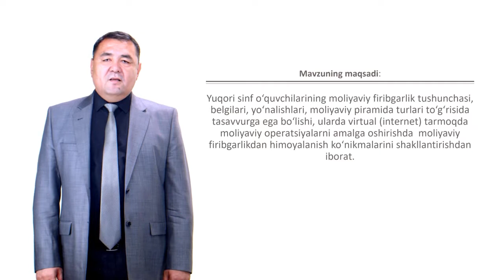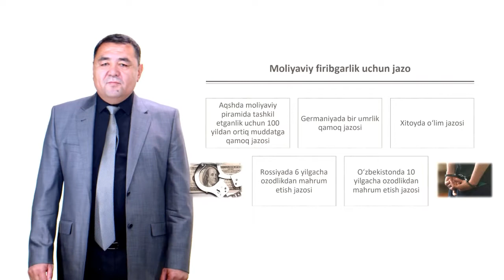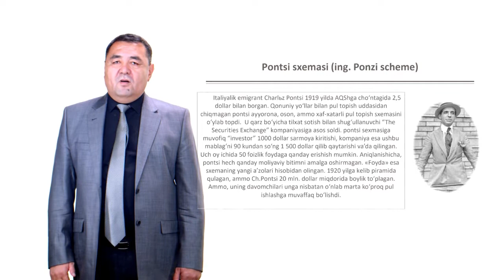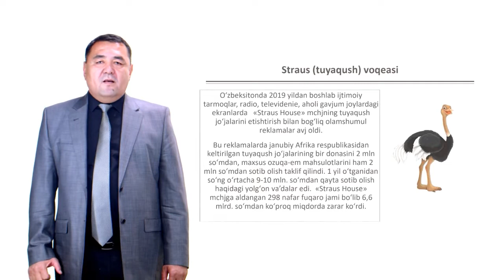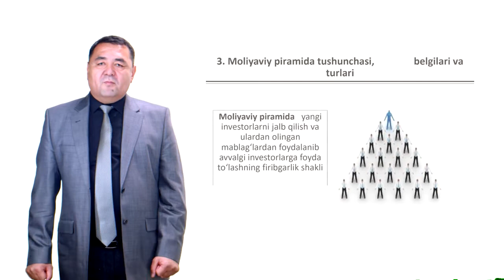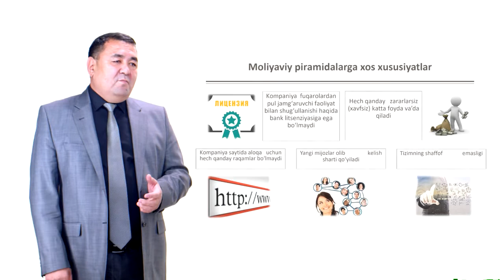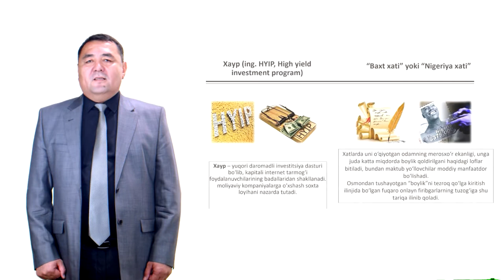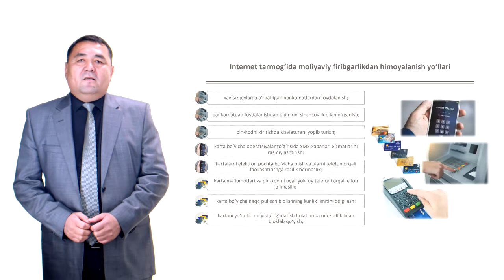15 Мавзу Молиявий фирибгарликлар ва улардан қандай ҳимояланиш мумкин